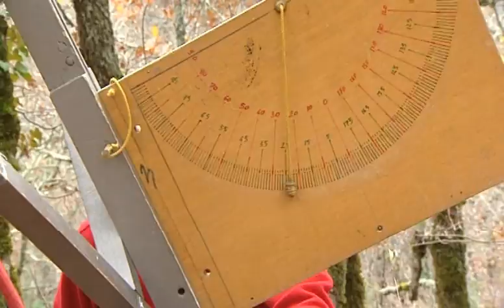Et si la source du Ressel était captée